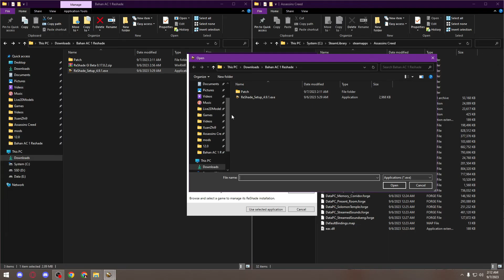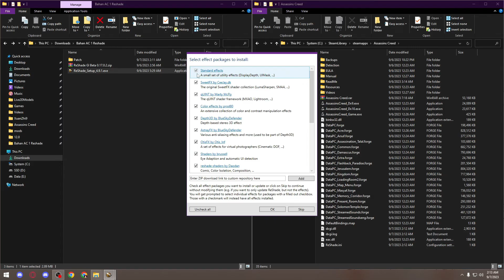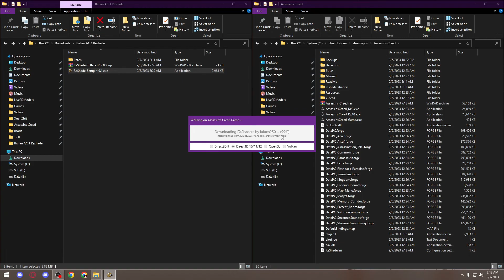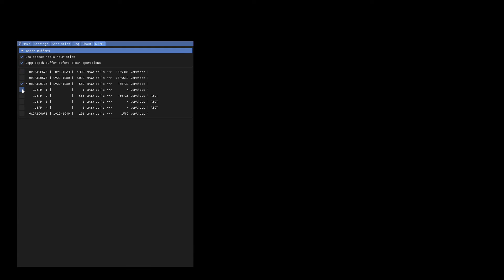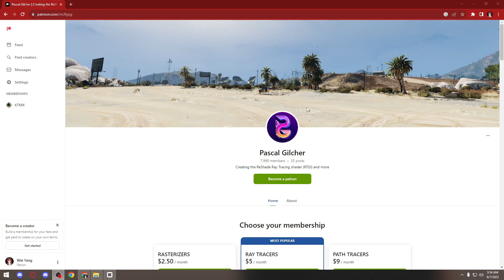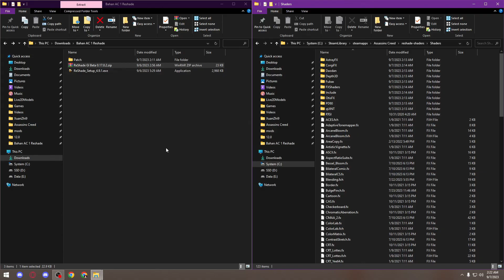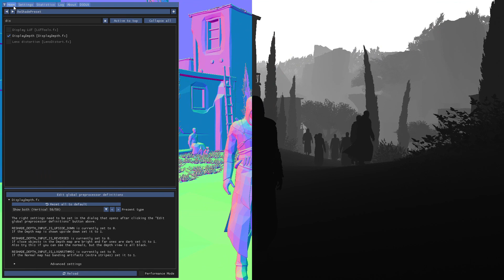【Tutorial】Assassin Creed 1 Reshade + RTGI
Maaciw yang udah mampir, jangan lupa, Subrek dan like yak :D
Kalo ada pertanyaan bisa tinggal kan komentar aja,
Have a nice day, see yaa

【Family】
【UVER ID AGENCY】